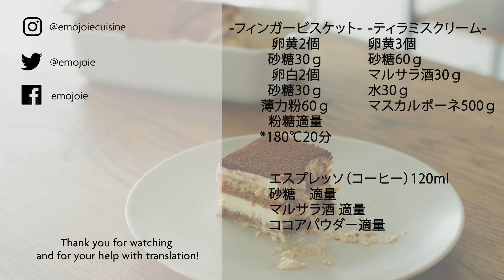The Best Tiramisu Recipe | Emojoie Cuisine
※ ※ ※ Subtitles function ※ ※ ※
The videos have English and Japanese subtitles. Turning on subtitles will show you the instructions and commentary. Please enjoy the video with subtitles ♪

You can switch the subtitles from the three dots on the upper right of a smartphone screen.
On PC, you can switch from the settings on the lower right, subtitles menu.

▼Community Subtitles
I would appreciate if you could use the link below to add subtitles to this video.

12cm x 19cm x 4.5cm mold with 800ml volume

Ingredients
- Lady Fingers -
2 egg yolks
30g sugar
2 egg whites
30g sugar
60g Cake flour
Powdered sugar
*180℃ 20min.
- Tiramisu cream -
3 egg yolks
60g sugar
30g marsala （You can use water or milk instead.）
30g water 　（You can use milk instead.）
500g mascarpone

Espresso (Coffee) 120ml
Sugar
Marsala
Cocoa powder

* Preheating is necessary. Even if the recipe was written without "preheat oven ...", you must preheat the oven, and please start baking when the oven reaches a set temperature.

* The result of baking may be changed depending on each oven at home. The temperature and the baking time in this recipe is only a guide. Please check the degree of baking stuff before taking it out from the oven, and then take it out.

－Conversion Guide－
15 cm (6 inch) → 18 cm (7 inch)
Ingredients 1.5 times
Bake time 1.25 times

15 cm (6 inch) → 21 cm (8.2 inch)
Ingredients  2 times
Bake time 1.5 times

15 cm (6 inch) → 12 cm (4.7 inch)
Ingredients 0.66 to 0.7 times
Bake time 0.8~0.9 times

I would be grateful if I could get thumbs up!👍

We post unpublished photos and videos on YouTube to the Instagram. I also have a preview of the next new video, so please do follow it ~

Emojoie Cuisine Recipe Book(In Japanese)